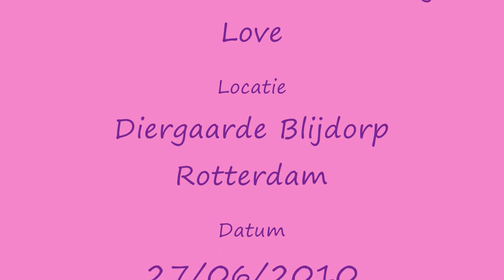Diergaarde Blijdorp 27-06-2010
Dagje Diergaarde Blijdorp Rotterdam .
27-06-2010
De laatste tijd heeft er een geboortegolf plaatsgevonden in diergaarde Blijdorp waardoor dit filmpje vooral VEEL jonge dieren bevat .
Aan het einde is de grootste zeppelin (Zeppelin NT) van de wereld te zien toen hij een rondvlucht boven rotterdam maakte . Hierbij vloog hij ook over Diergaarde Blijdorp heen .

VEEL KIJKPLEZIER !!
Arneriegm1993 - Arne Riegman